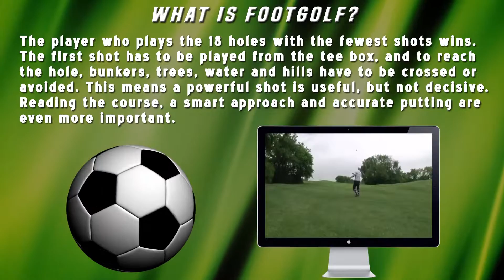Footgolf at Green Tree